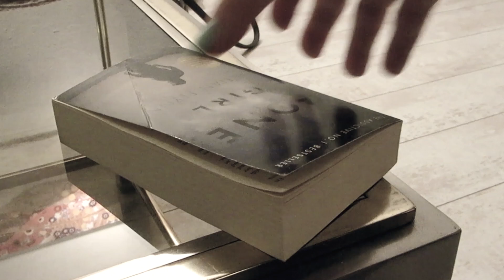Reading is...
A video created by participants of the IBCoM Honours Programme at EUR